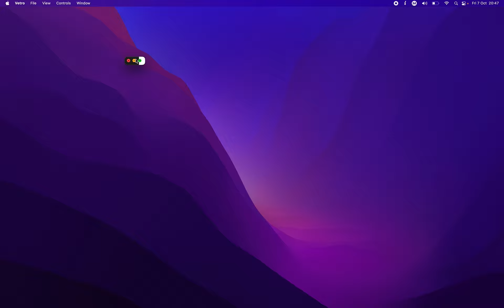Vetro: Visual Metronome for macOS/iPhone/iPad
Demo video of Vetro for macOS with different visualisation modes.
Use it in fullscreen mode or as a free resizable window that can stay visible on top of other windows.
Sync with other audio apps using Ableton Link.